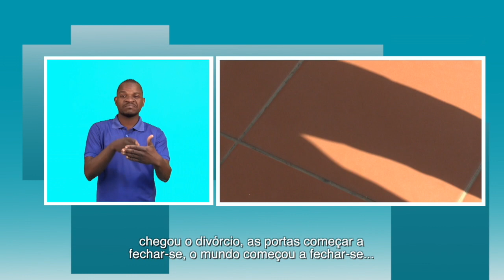JUVENTUDE PERDIDA POR CONTA DO CONSUMO EXCESSIVO DE ALCOOL